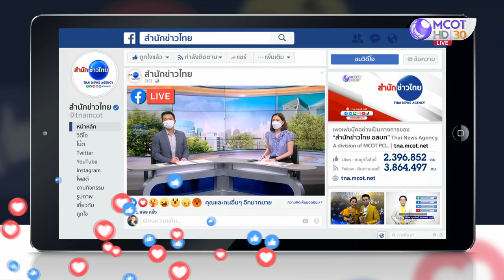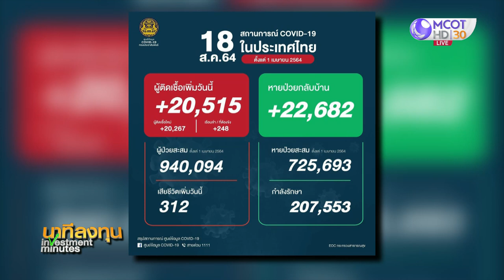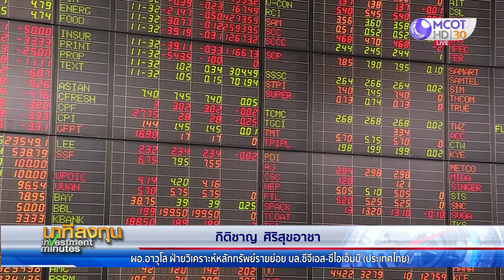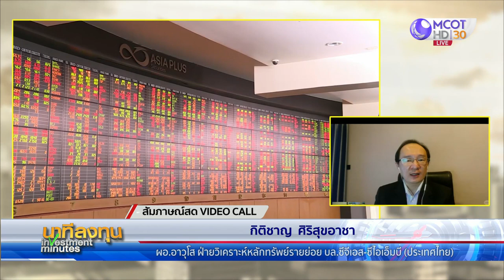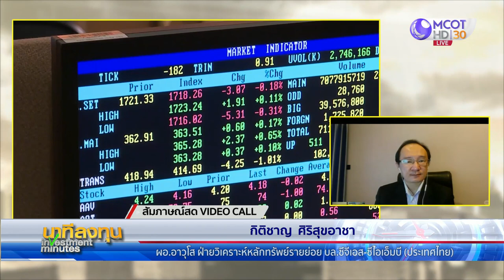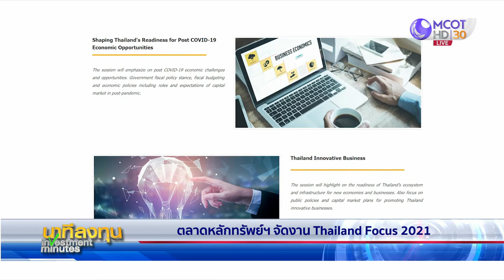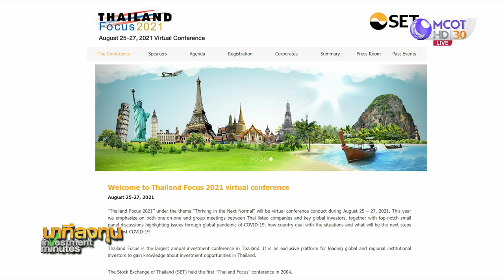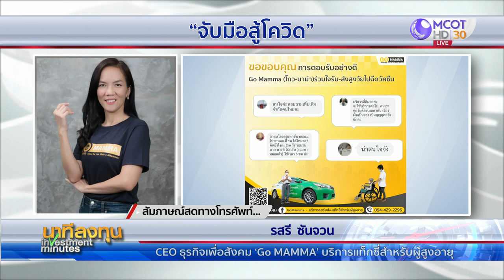นาทีลงทุน วันพุธที่ 18 สิงหาคม 2564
• หุ้นยุโรปปิดบวก ขานรับข้อมูลเศรษฐกิจยูโรโซนแข็งแกร่ง
• ดาวโจนส์ปิดร่วง 282.12 จุด วิตกแนวโน้มเศรษฐกิจสหรัฐ
• ยอดติดเชื้อโควิด-19 ยังสูง เสียชีวิตนิวไฮ
• วิเคราะห์ “ภาวะลงทุนหุ้นไทย” กับคุณกิติชาญ ศิริสุขอาชา ผู้อำนวยการอาวุโส ฝ่ายวิเคราะห์หลักทรัพย์รายย่อย บล, ซีจีเอส – ซีไอเอ็มบี (ประเทศไทย)